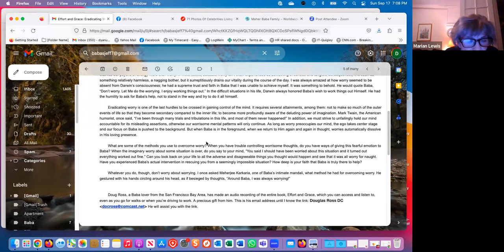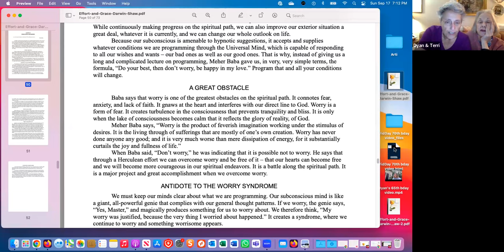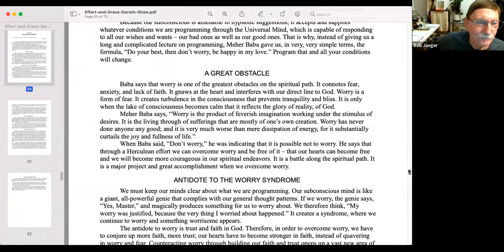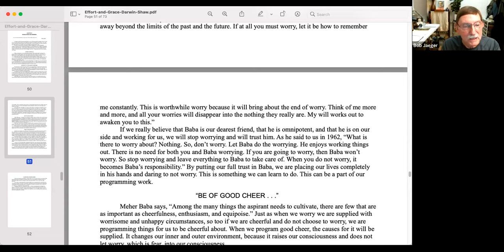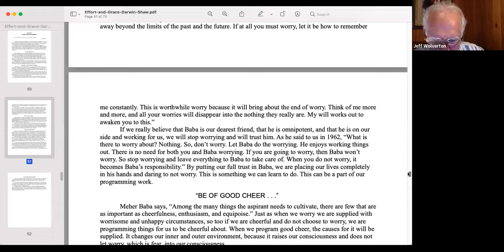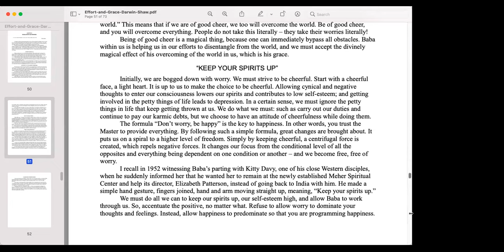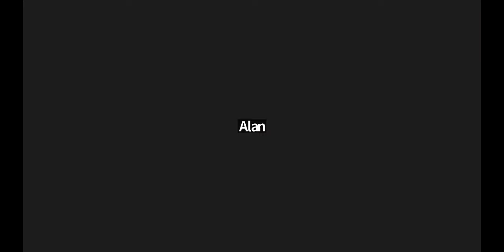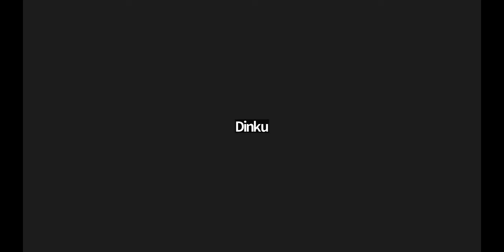Late Night Chat with Jeff Wolverton: Eradicating worry, Sep 17, 2023, live on Baba Zoom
We have some informal chat after every arti, the "post-arti party"! But once a week, Jeff Wolverton joins us for some serious mining of the spiritual depths. Join us for conversation, more readings, songs, quotes - you never know what treasures will be uncovered!

Topic:  Eradicating Worry

Dear folks of Baba,

 This Sunday we will again explore Darwin Shaw’s book, Effort and Grace, which is an in-depth inquiry into the inner life with Baba. It describes one of the major approaches to Baba by one who was devoted to Him for over 70 years, which culminated in a glorious intimacy with Him. Darwin was always so encouraging and optimistic in what we can do to open up to Baba’s immediate loving presence.  He asserts that many of the blocks to this intimacy can be removed by our efforts and by inviting Baba’s ongoing intervention and grace.

 In the chapter, Eradicating Worry on page 84, Darwin tackles the whole complex struggle to eliminate worry from our consciousness. Baba says there are few things that rob our psyche of energy more than worry. In most cases, because worry isn’t often experienced as something of serious and tangible consequences, it is seen as something relatively harmless, a nagging bother, but it surreptitiously drains our vitality during the course of the day. I was always amazed at how worry seemed to be absent from Darwin’s consciousness; he had a supreme trust and faith in Baba that I was unable to achieve myself. It was something to behold. He would quote Baba, “Don’t worry. Let Me do the worrying. I enjoy working things out.” In the difficult situations in his life, Darwin always honored Baba’s wish to work things out Himself. He had the humility to ask for Baba’s help, not to stand in the way and try to do it all himself.

 Eradicating worry is one of the last hurdles to be crossed in gaining control of the mind. It requires several attainments, among them: not to make so much of the outer events of life so that they become secondary compared to the inner life; to become more profoundly aware of the deluding power of imagination. Mark Twain, the American humorist, once said, “I’ve been through many trials and tribulations in this life, and most of them never happened!” In addition, we must strive to unfailingly hold our mind accountable for its misleading assertions, otherwise our worrisome mental patterns will only continue. As long as worry preoccupies our mind, the ego takes center stage and our focus on Baba is pushed to the background. But when Baba is in the foreground, when we return to Him again and again in thought, worries automatically dissolve in His loving presence.

 What are some of the methods you use to overcome worry? When you have trouble controlling worrisome thoughts, do you have ways of giving this fearful emotion to Baba? When the imaginary worry about some situation is over, do you say to your mind, “You said I should have been worried about this situation and it turned out everything worked out fine.” Can you look back on your life to all the adverse and disagreeable things you thought would happen and see that it was all worry for naught. Have you experienced Baba’s actual intervention in rescuing you from a seemingly impossible situation? How deep is your faith that Baba is truly there to help?

 Whatever you do, though, don’t worry about worrying. I once asked Meherjee Karkaria, one of Baba’s intimate mandali, what method he had for overcoming worry. He gestured with his hands circling around his head, as if besieged by thoughts, “Around Baba, I was always worrying!”

Doug Ross, a Baba lover from the San Francisco Bay Area, has made an audio recording of the entire book, Effort and Grace, which you can access and listen to, even as you go for walks or when you’re driving to work. A precious gift from him.

 Each session evokes invaluable discussion that does not require having attended the previous sessions; each section stands alone and provides a window into the inner life of the lover/Beloved relationship and is virtually independent, like facets of one diamond—Baba.

For those who do not have a copy of the book, below is an attachment for following along:

To join the email list for Late Night Chats, contact Angela